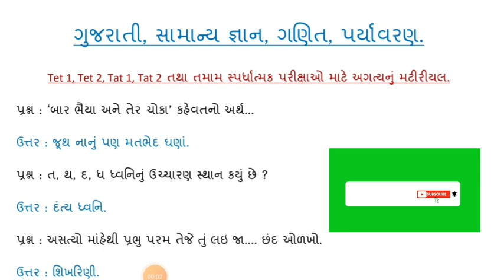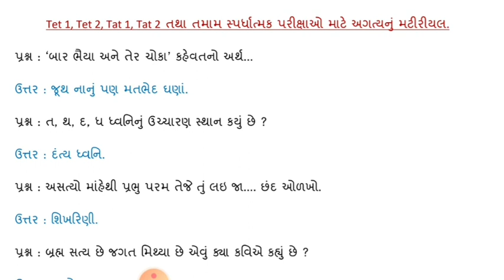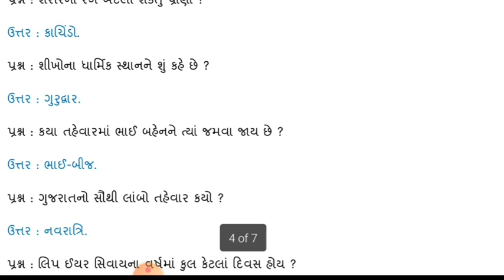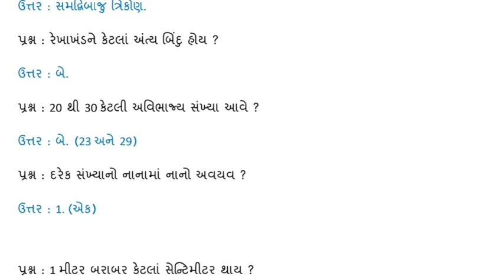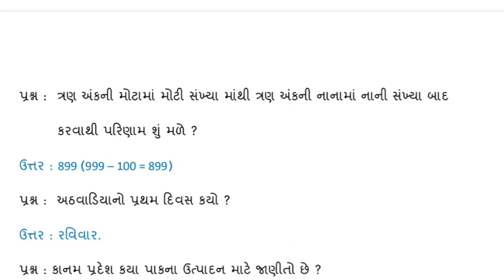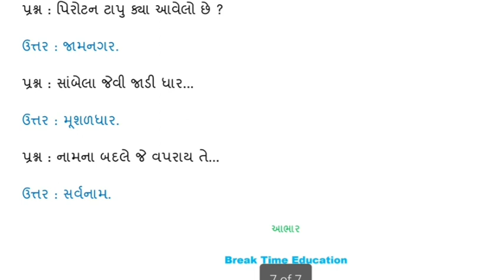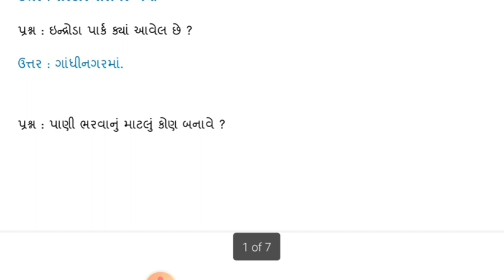TET 1 - TET 2 EXAM 2022 - 2023 MOST IMP MCQ ||MODULE PAPER TET 1 - TET 2||GUJARATI,SAMANY GNAN,GANIT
*આગામી દિવસોમાં TET 1 - TET 2 પરીક્ષા યોજાશે. તેને ધ્યાનમાં રાખીને અગત્યનું મટિરિયલ બનાવી VIDEO બનાવ્યો છે. જે મિત્રો તૈયારી કરે છે તેમના સુધી પહોંચાડશો.*